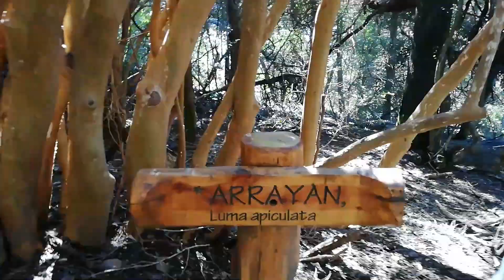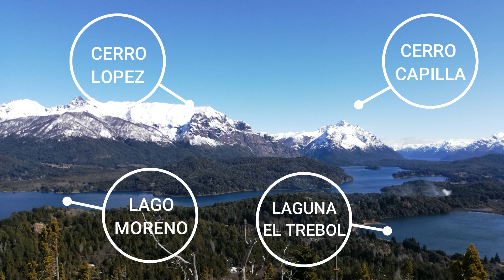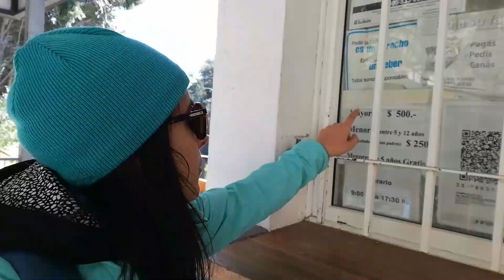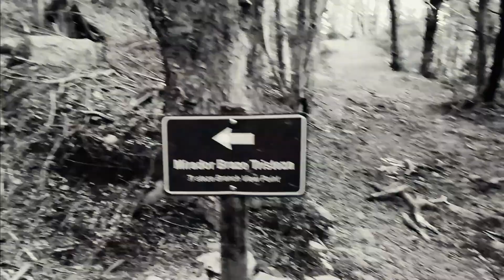Cerro CAMPANARIO y Mirador BRAZO TRISTEZA 👣 2 TREKKINGS fáciles en Bariloche | 🌎 Argentina Ep.16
🏔️ Hoy te mostramos CERRO CAMPANARIO y MIRADOR DEL BRAZO TRISTEZA: 2 trekkings imperdibles para hacer en la ciudad de San Carlos de Bariloche, que son parte del Circuito Chico (un clásico en la Patagonia Argentina). Ambas actividades las podes hacer en familia con niños y son sin costo.

❤️ Si te gustó el video, dejanos tu like y tu comentario.